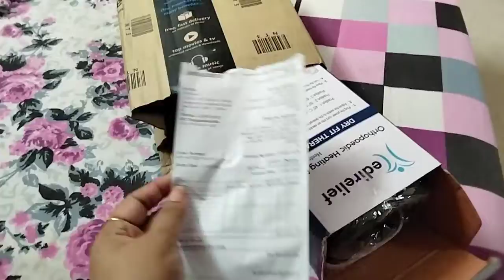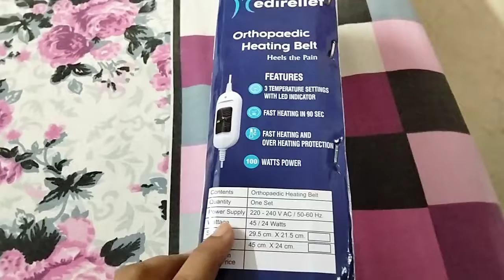Ortho heating pad